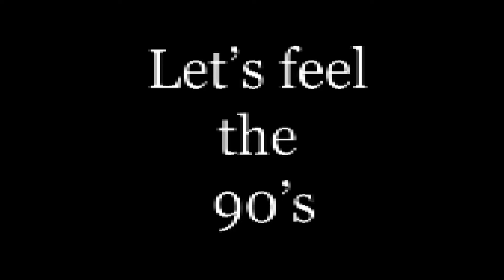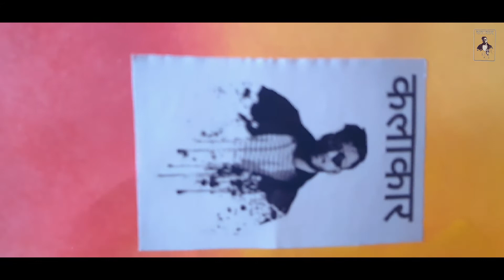DIY: Hand Painted Bag| Kalakar X Looney Tunes (Tweety) | Customized shoulder bag | 90's vibes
Kalakar made a video for those who are born in 90s and their childhood was spent with Cartoon Network, Tom & Jerry and Looney Tunes.
Just feel it. You will definitely enjoy it.

how to paint on bag
easy DIY bag
DIY for custom bag
Do it yourself bag
Bharat mn customization
Customize sling bag
sling bag
Indian painter of bag
painted on sling bag
sling bag par paint
acrylic paint on bag
Abhishek\
Abhishek kumar pakl
Vinny
Pal abhishek kumar
India artist
Indian artist who can paint
Delhi ka kalakar
kalakar delhi
delhi kalakar
artist in delhi
delhi ke artist
self made artist
brush artist
DIY
tweery and abhishek
tweety looney tunes
tweety bird
tweety cartoon art
tweety cartoon
tweety bird cartoon
tweety voice over
tweety bird cartoon in hindi
tweety drawing
tweety drawing on bag
tweety bird drawing
tweety special
tweety and sylvester
tweety and sylvester cartoons artwork in hindi
tribute to tweety
tweety and billa mama in hindi
a tweety bird
a tweety pizza pie
tweety bird cartoon drawing
tweety bird sounds
tweety craft
tweety duck
tweety dialogue
tweety episodes by kalakar